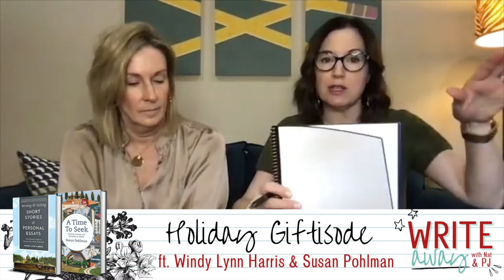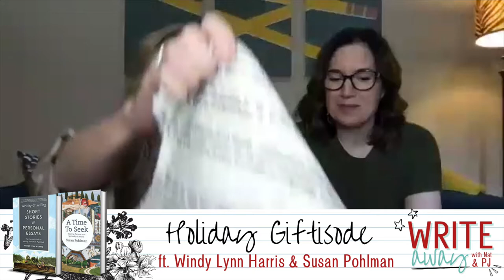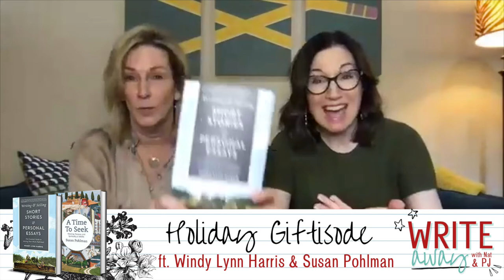Great Gifts & Getaways with Windy Lynn Harris & Susan Pohlman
Jingle bells, jingle bells - ohHi! Nat and PJ are singing because of this episode, where authors and coaches Windy Lynn Harris and Susan Pohlman talked with us about wonderful gifts for writers that we can give and request, including experiences such as writing retreats and coaching.

You'll hear about all this and more:

Favorite writerly gifts - things you can wrap - that your writer friends and family are sure to love, from items you actually write on or write with, to resources and fun things to adorn one's writing space (Nat and PJ both added things to their lists based on this conversation)
Writing experiences you could gift to the writer in your life, or ask for from friends & family
How writing retreats and writing conferences are gifts that keep giving
Why giving the gift of a writing coach's time might be the best gift of all for aspiring writers in your life and anyone who wants to take their work to the next level